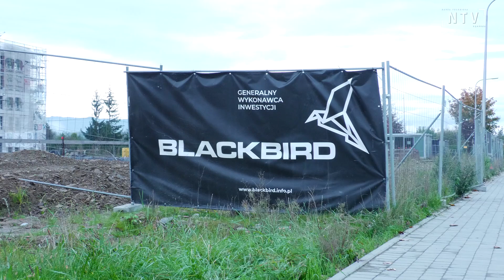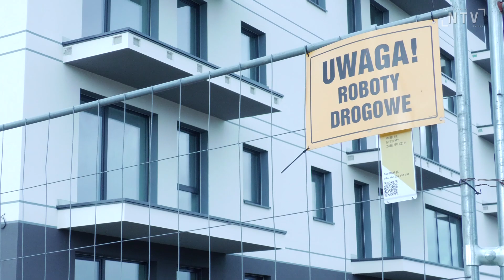Blackbird nie dokończy też budowy boiska na Zawadzie i bloków STBS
Grupa Blackbird nie dokończy budowy dwóch innych inwestycji (poza stadionem) na terenie Nowego Sącza. Chodzi o boisko ze sztuczną murawą na osiedlu Zawada oraz dwa bloki B i C przy ul. 29 Listopada. Firma będzie natomiast kontynuować prace przy segmencie A. Ta inwestycja jest już mocno zaawansowana i mieszkania powinny być oddane do użytku za kilka miesięcy. Szczegóły w materiale filmowym